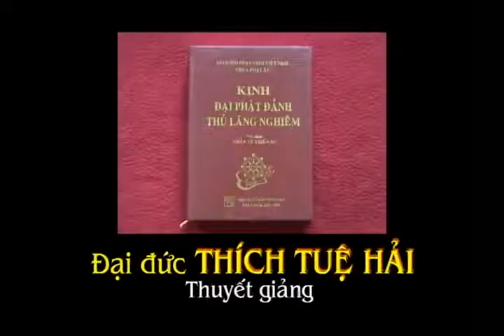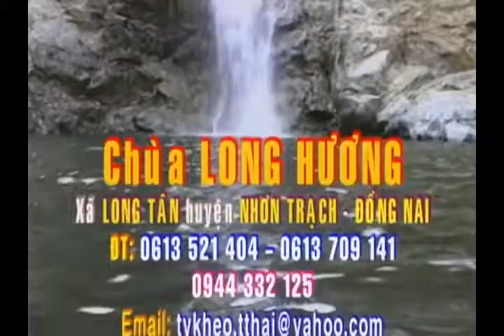Kinh Lăng Nghiêm 2 - TT. Thích Tuệ Hải - Chùa Long Hương